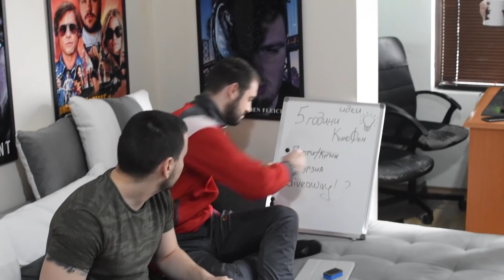НАЙ-ЯКИЯТ РОЖДЕН ДЕН!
Хей, КиноФенове, вече сме на цели 5 години. 🥳 Честит Рожден Ден на НАС 🥳 !!! Благодарим ви за подкрепата през изминалите години, защото ВИЕ сте тези, които правят всичко това възможно! Напред към следващите 5 и нека силата бъде с вас!

Специални благодарности на:
➡️ Ръководителите на Център за Настаняване от Семеен Тип за Деца без Увреждания "Мечтатели"
➡️ ЕТ "Анибо"

👍 Не забравяйте да ударите лайк бутона, ако видеото ви хареса, а също така и да се абонирате ако все още не сте го направили.

🔔 Също така чукнете и камбанката, ако харесвата това, което правим, за да получавате известия за всичко най-ново в канала ни!